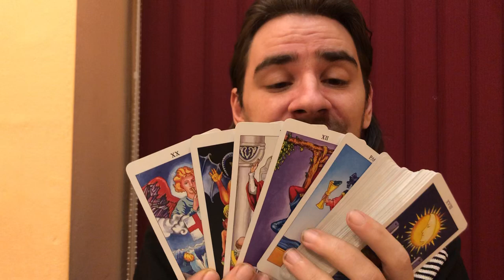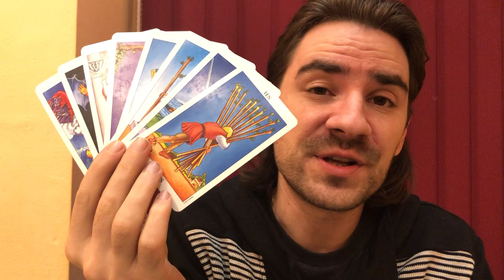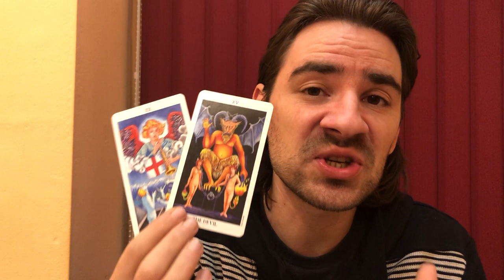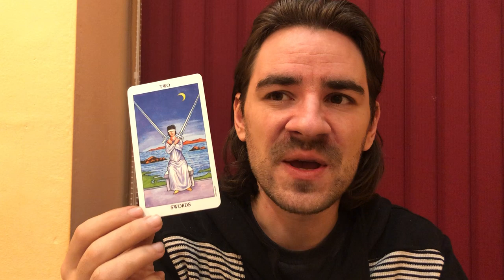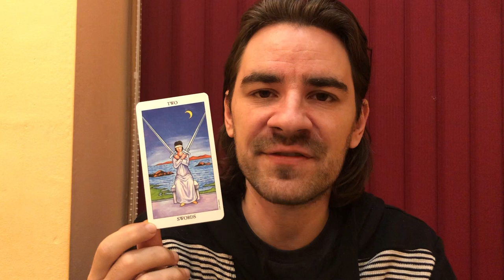❤💰LIBRA CAREER FATED EVENTS CREATE A MAGICAL SHIFT! Libra career Tarot Reading December 23-29 2019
❤💰LIBRA CAREER FATED EVENTS CREATE A MAGICAL SHIFT! Libra career Tarot Reading December 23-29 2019 Welcome to Radko Tarot. To order or schedule a one on one personal tarot reading